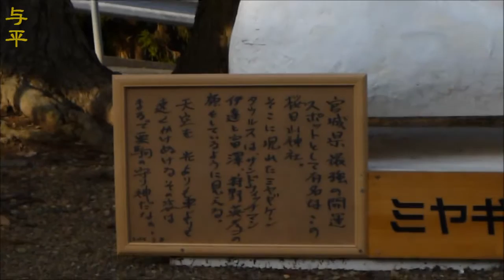宮城ケンタウルス・櫻田山神社（宮城県栗原市）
狩野英孝さんのご実家である「櫻田山神社」（宮城県栗原市）に置かれている『宮城ケンタウルス』。
狩野英孝さんとサンドウィッチマンの伊達みきおさん、富澤たけしさんの顔が付いた、不思議な形をして、白くて大きな置物です。
実際に三人の顔から形をとったマスクだそうです。
神聖な神社境内に置かれたことから、おさい銭が置かれるようになりました。

Tanji ／ 仙台人が仙台観光をしているブログ